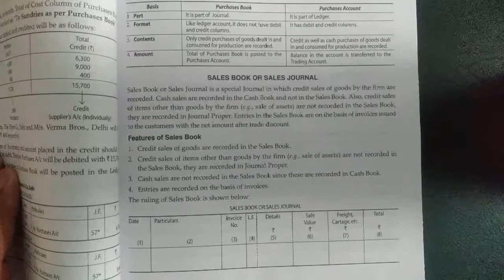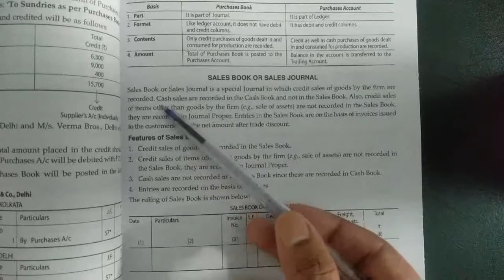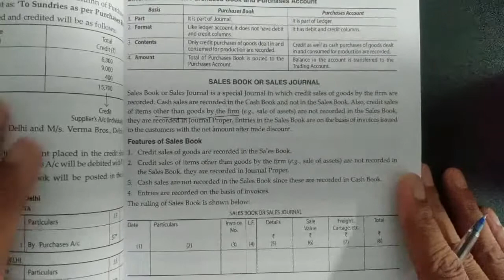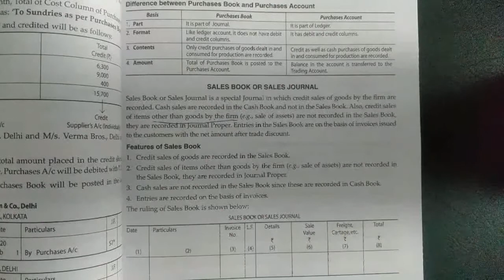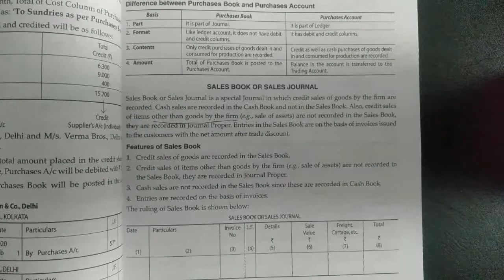ISC Class 11th Accountancy ch 11 Sub division of journal Part 2